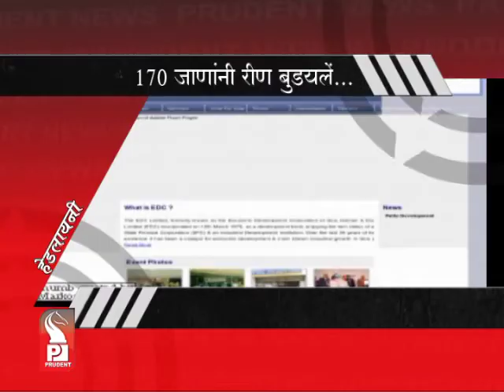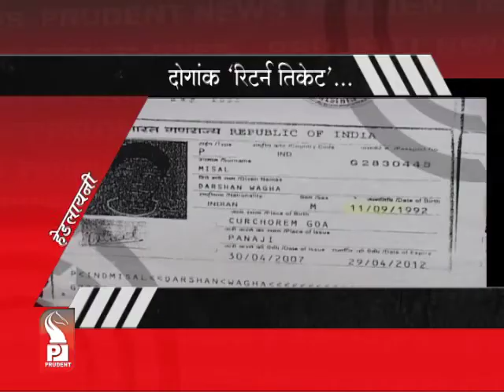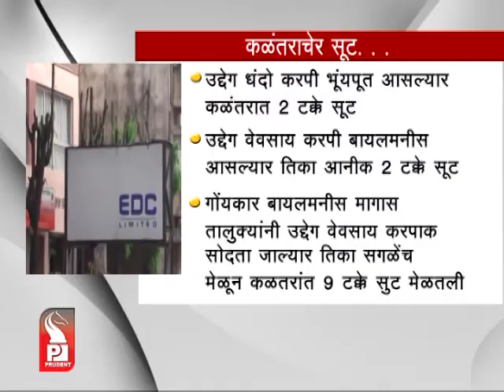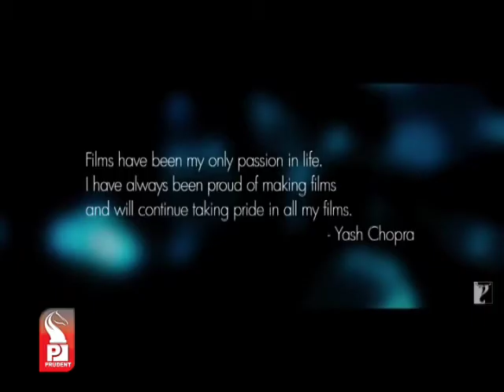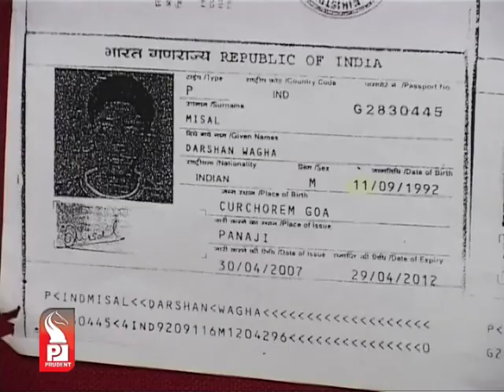Prudent Media Konkani News 21 Oct 12_Part 1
EDC faces huge bad debt under the Chief Ministers Rojgar Yojna, 78% of the beneficiaries  fail to repay loan, EDC offers OTS to 170 beneficiaries